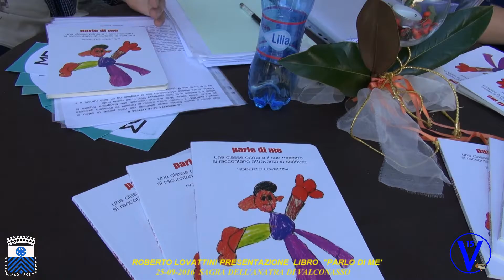ROBERTO LOVATTINI PRESENTAZIONE LIBRO PARLO 25.09.2016 DI ME VIDEO 2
Presentazione del libro parlo di me di Roberto Lovattini in occasione della sagra dell'anatra di Valconasso  2016